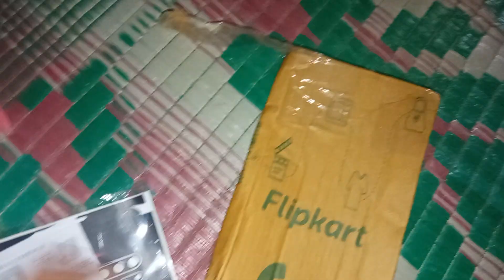poco m2 and REDMI 9 prime skin Flipkart